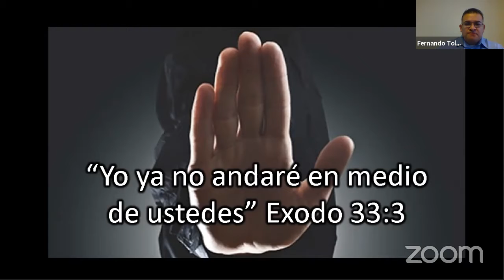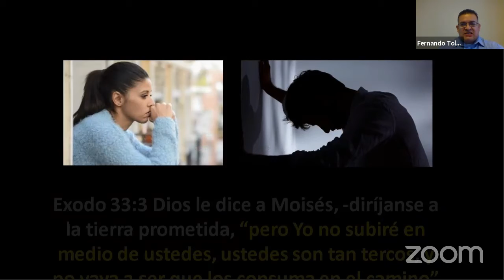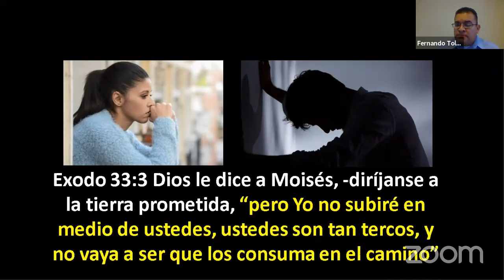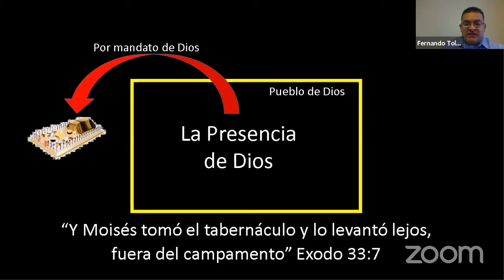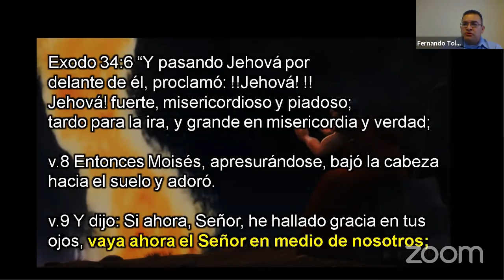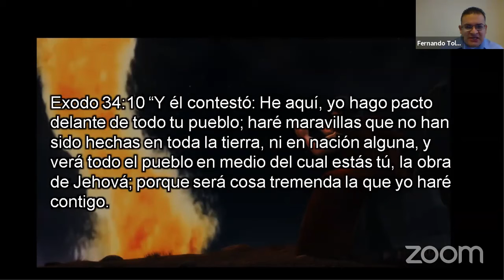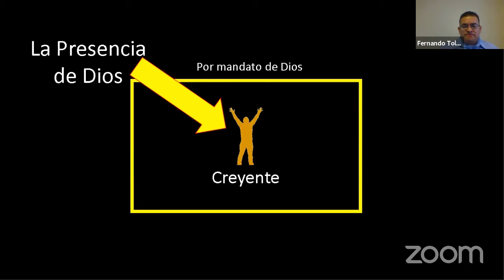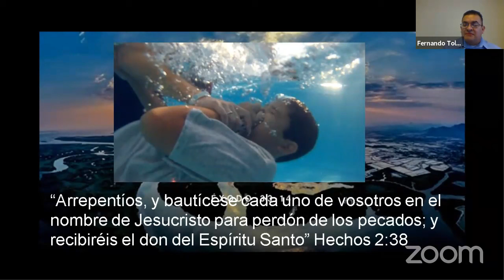LA PRESENCIA DE DIOS EN EL 2021